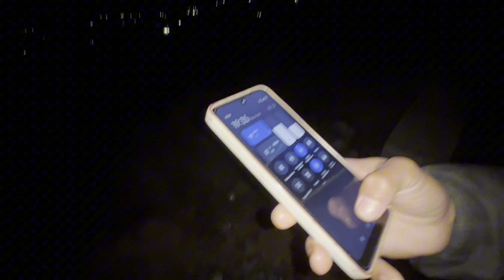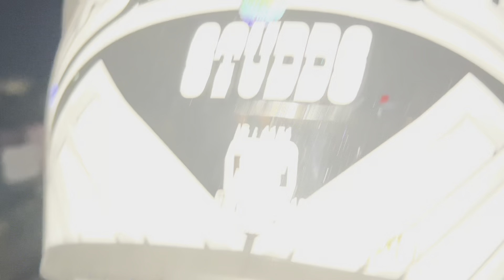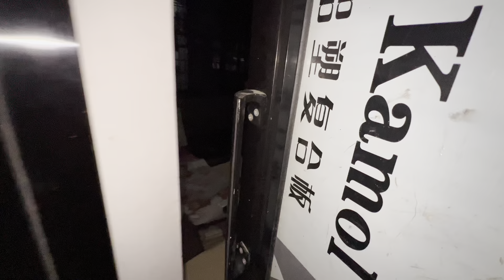1% beauty of nepal drone view || Pokhara batw butwal ghar Farkidai